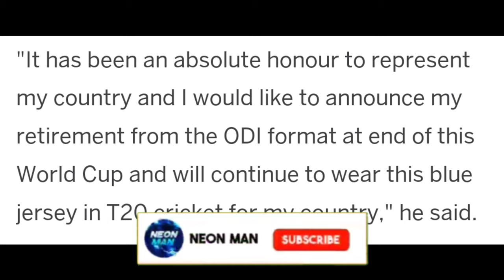Naveen Ul Haq announces RETIREMENT! 😱 | Naveen Ul Haq Retired from ODI | World Cup 2023 Cricket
Naveen Ul Haq announces RETIREMENT! 😱  Naveen Ul Haq Retired from ODI. World Cup 2023 Cricket News Facts.